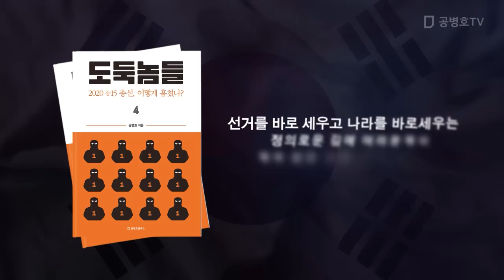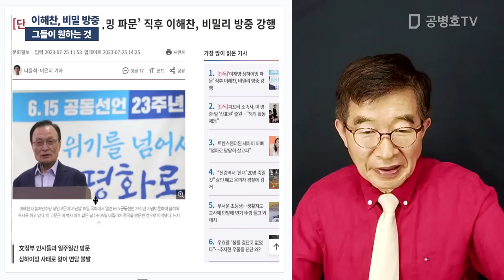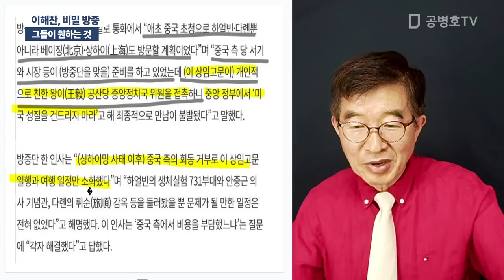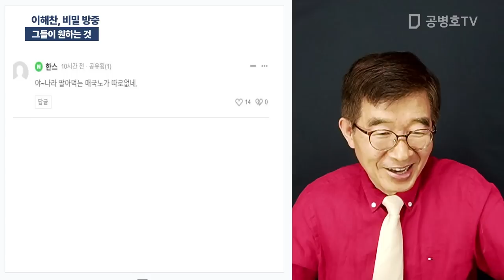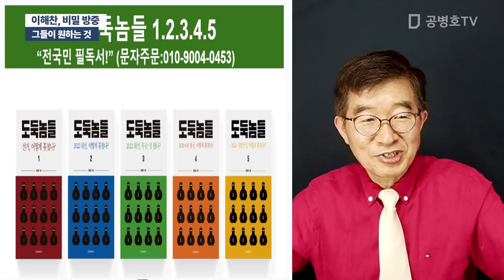이해찬, 비밀 방중 / 그들이 원하는 것 [공병호TV]